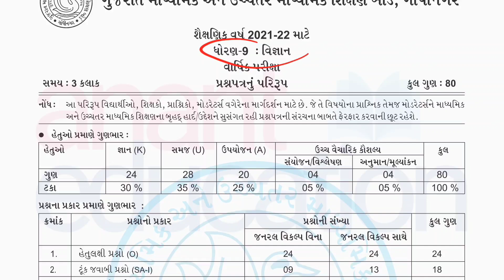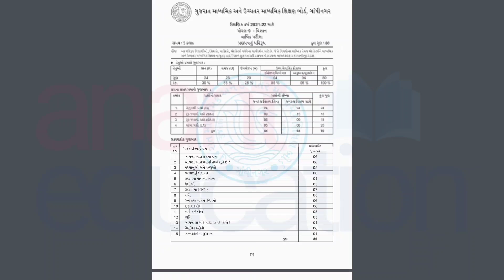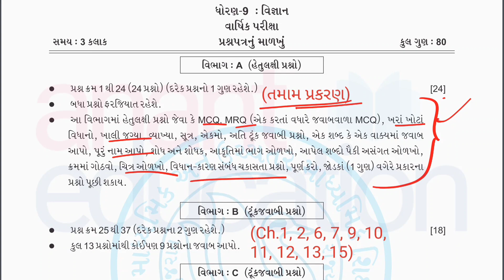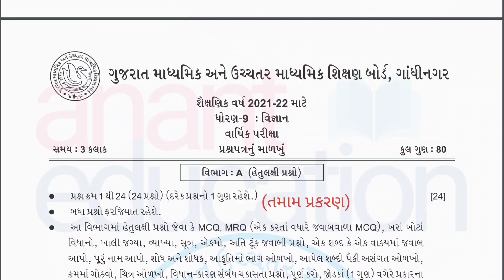ધો.9 વિજ્ઞાન વાર્ષિક પરીક્ષાની બ્લુપ્રિન્ટ 2022 | Std 9 Science Final Exam 2022 Blueprint 🔥